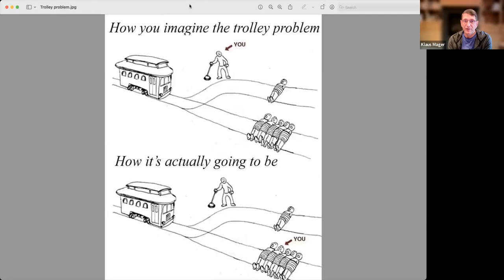2023-08-17 OGM Call